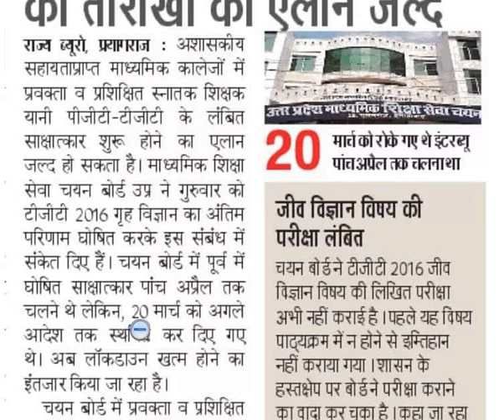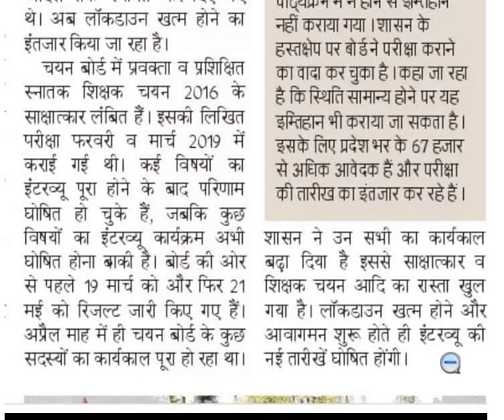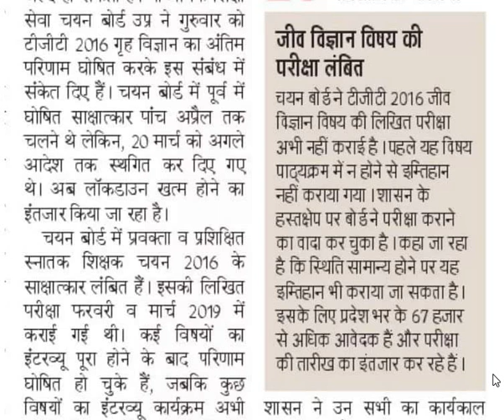tgt pgt 2916 interview sakshatker news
success gur mantra
tgt pgt 2916 interview  news